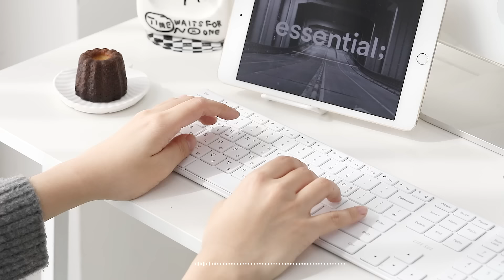[라이프썸 저소음 키보드] 찾았다👀 갓생&데스크테리어 최적의 키보드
-저소음이라 어디서나 눈치 안보고 시원하게 타이핑
-영롱한 컬러로 분위기를 확 바꿔주는 데스크테리어 아이템
-3대 기기 멀티페어링&손목 무리 없는 설계까지 완벽!
▶라이프썸 슬림 블루투스 키보드